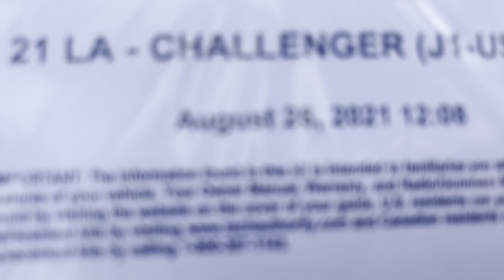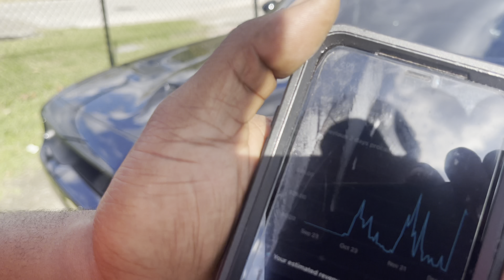93vHandOn Checks Out The Scatty ( Learn How To Shoot Archery )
MAKE SURE YOU GO GET YOUR TICKETS ONLY 2 DAYS LEFT ‼️ Link In LIFE WITH COREY bio ‼️‼️‼️